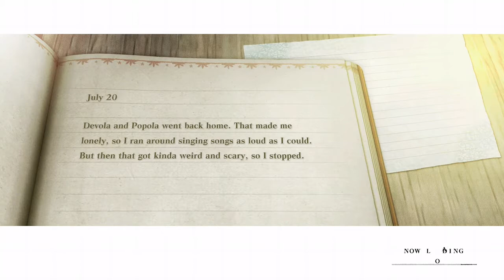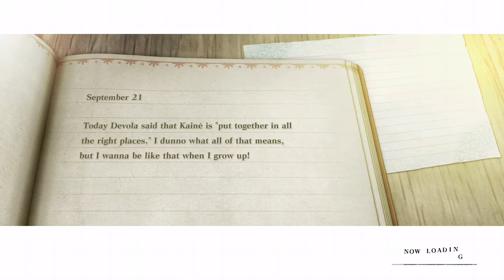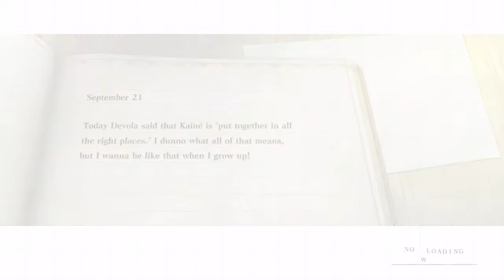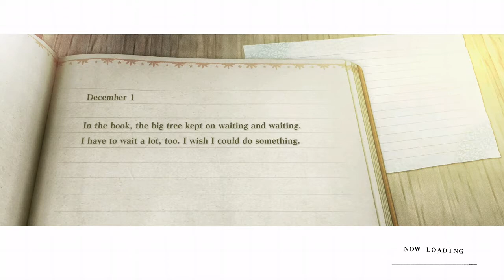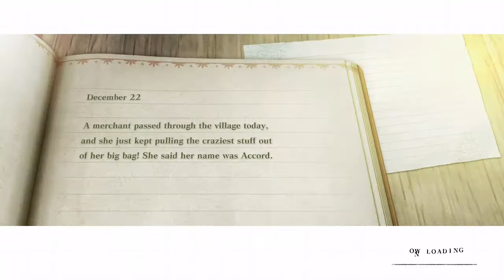NieR Replicant part 20: The Wedding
Please Enjoy my let's play of NieR Replicant